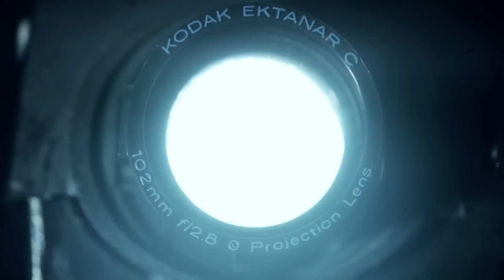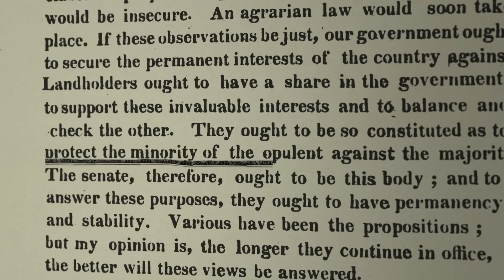Noam Chomsky - 'Requiem For The American Dream' Trailer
Noam Chomsky is one of America's most important thinkers, critical minds, and voices of dissent, and thus it's hardly a surprise that his gripping ideas have been the subject of more than one documentary. 1992's "Manufacturing Consent: Noam Chomsky and the Media" might be the most well known, and Michel Gondry's "Is the Man Who Is Tall Happy?" the quirkiest, but the upcoming "Requiem For The American Dream" — slated to premiere at the Tribeca Film Festival — might be the most relevant given social and economic landscape of the moment.

Directed by Peter Hutchison, Kelly Nyks, and Jared P. Scott, the film is constructed from four years worth of interviews with Chomsky, and explores the growing inequality in the country and what that means for stability, democracy, and more. Here's the official synopsis:

In his final long-form documentary interview - filmed over four years - Chomsky unpacks the principles that have brought us to the crossroads of historically unprecedented inequality.  Tracing a half-century of policies designed to favor the most wealthy at the expense of the majority, Chomsky lays bare the costly debris left in its wake: the evisceration of the American worker, disappearance of the living wage, collapse of the dream of home ownership, skyrocketing higher education costs placing betterment beyond reach or shackling students to suffocating debt, and a loss of solidarity that has left us divided against ourselves.

Profoundly personal and thought provoking, REQUIEM is a potent reminder that power ultimately rests in the hands of the governed - and is required viewing for all who maintain hope in a shared stake in the future.

"Requiem For The American Dream" has its first screening at Tribeca on Saturday, April 18th.